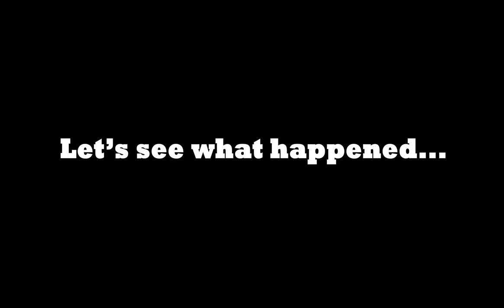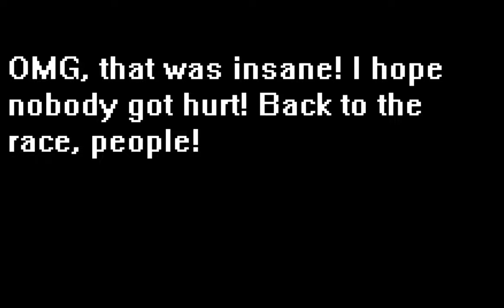Forza Motorsport 7: Hot Wheels '76 Greenwood Corvette race at Daytona International Speedway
0:00 - Intro
0:21 - Lap 1
1:10 - Lap 2
1:49 - Lap 3
2:28 - Lap 4
3:08 - Lap 5
3:47 - Lap 6
4:26 - Lap 7
5:05 - Lap 8
5:26 - Crash Replay
6:04 - Back to the Race
6:30 - Lap 9
7:11 - Lap 10
7:50 - Lap 11
8:32 - Lap 12 (Final Lap)
9:12 - Victory!
9:38 - Credits Reward

Hello ladies and gentlemen, Happy St. Patrick's Day to you all! Just when you thought that my Forza Racing Season was finished in August last year, the fun's finally resuming! In this fearsome and dangerous competition at Daytona International Speedway in Forza Motorsport 7, my Hot Wheels '76 Greenwood Corvette from the 2022 HW Contoured series takes the home of the Daytona 500 by storm! This race is narrated by Ned Jarret, the voice clips of whom are sourced from the DOS game NASCAR Racing 2 (1996).
NOTE: My Xbox gamertag is "Ytbr77Pacer".

forza motorsport 7
forza motorsport 7 gaming
forza motorsport 7 gameplay
forza motorsport 7 xbox one
forza motorsport 7 racing
forza motorsport 7 race
forza motorsport 7 1976 greenwood corvette
forza motorsport 7 '76 greenwood corvette
forza motorsport 7 nascar
forza motorsport 7 daytona international speedway
forza motorsport 7 daytona international speedway tri-oval
forza motorsport 7 oval track
forza motorsport 7 unbeatable
forza motorsport 7 unbeatable opponents
forza motorsport 7 unbeatable drivatars
forza motorsport 7 racing game
forza motorsport 7 race cars
forza motorsport 7 racing cars
forza motorsport 7 vintage race cars
forza motorsport 7 vintage racing cars
forza motorsport 7 vintage nascar
forza motorsport 7 classic nascar
forza motorsport 7 1970s race cars
forza motorsport 7 '70s race cars
forza motorsport 7 1970s racing cars
forza motorsport 7 '70s racing cars
forza motorsport 7 youtube
forza motorsport 7 youtube videos
forza motorsport 7 5.9l v8 racing
nascar
nascar 2023
nascar racing
nascar racing 2023
nascar race today
nascar race today 2023
nascar racing today
nascar racing today 2023
nascar daytona 500
nascar daytona 500 2023
nascar cup series
nascar cup series 2023
nascar all star race
nascar all star race 2023
nascar vintage racing
nascar forza motorsport 7
nascar forza motorsport 7 2023
today's nascar race
today's nascar race 2023
today's nascar racing
today's nascar racing 2023
daytona international speedway
daytona international speedway forza
daytona international speedway tri-oval
daytona international speedway race
daytona international speedway race track
daytona international speedway nascar
daytona international speedway 1801 west international speedway boulevard daytona beach florida 32114
1976 chevrolet greenwood corvette
chevrolet 1976
chevy 1976
1976 corvette greenwood
1976 chevrolet greenwood corvette race car
1976 chevrolet greenwood corvette trans am,
1976 chevrolet greenwood corvette forza motorsport 7
76 chevy greenwood corvette
holman moody vintage nascar,
motorsport 7 classic nascar racing,
corvette greenwood,
chevrolet c3 corvette,
chevy c3 corvette,
car game video,
77pacer,